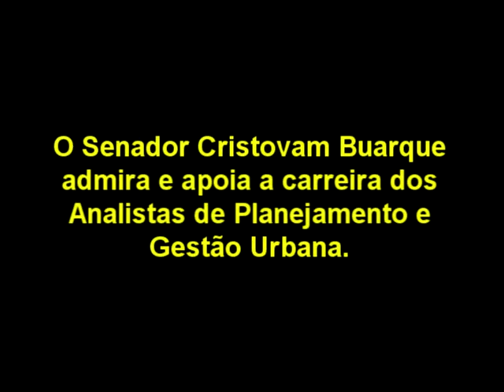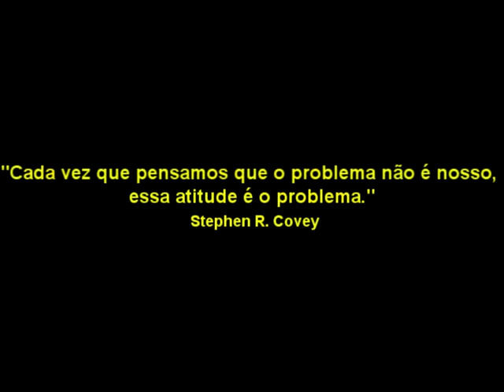Cristovam Buarque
Bonitas imagens de Brasília ao final do vídeo.

Cristovam Buarque fala sobre a importância dos profissionais de Planejamento e Gestão Urbana do GDF.
A gentil assessoria do Senador nos encaminhou para o Café do Plenário do Senado. É lugar dos mais reservados no Congresso, onde os Senadores aproveitam para conversar em particular com seus colegas. Apesar da sua sua agenda apertada, fomos saudados pelo o ex-governador de Brasília que nos recebeu com muito ânimo e foi todo ouvidos.

Apresentamos-nos, fizemos um pequeno histórico nosso, e exibimos os argumentos que legitimam as nossas reivindicações. Perguntado sobre a importância da nossa carreira pela equipe de comunicação da AarqDF, gravou rápido depoimento onde diz que admira e apoia a nossa causa. Cristovam falou que os profissionais de planejamento urbano são fundamentais em qualquer cidade, mas que em Brasília são ainda mais essenciais, pois existem duas cidades, a cidade patrimônio e a cidade viva, e a harmonia que deve existir entre ambas só pode se conseguida por pessoas que tenham "rigor e competência muito grande" no cuidado com urbanismo.

É indispensável que intensifiquemos a divulgação pública dos nossos pleitos. Dia 16, fizemos 2 meses de Blog e já temos mais de 2000 acessos! Promova o vídeo, talvez ainda haja colegas que estejam esperando a hora certa. Avise para eles que o momento é agora!

 Equipe de Comunicação.

"A mudança não virá se esperarmos por outra pessoa ou outros tempos. Nós somos aqueles por quem estávamos esperando. Nós somos a mudança que procuramos. "

B. Obama.